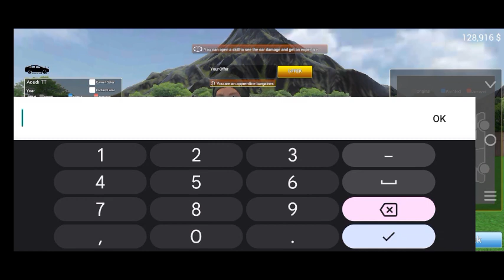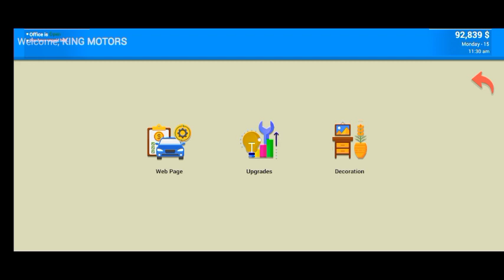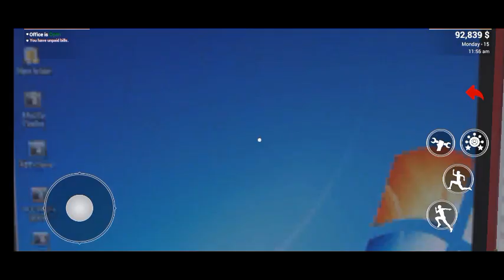finally I'm bought Audi tt🤑 || in car for sale || my second day #2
Car for sale simulator 2023 in hindi part 1
Car for sale simulator 2023 ep 1 in hindi
Car for sale pc
Car for sale simulator pc
Car for sale simulator pc gameplay part 1gameplay
Car for sale simulator 2023 mobile update
Car for sale simulator 2023 mobile
download
apk/de..
Android
Car for sale simulator download pc free
Car for sale simulator 2023 pc free
download
Car Saler Simulator Dealership New
Update
Car Saler Simulator Dealership Buy
Expansive Car
I Lost My Car In Drag Race Car Saler
Simulator
How To Download Car Saler Simulator
Dealership
Real Car Saler Simulator Dealership
Car Saler Simulator 2023
Car Saler Simulator Lost My Car
Car Saler Simulator Dealership Problem
Rohit Gamer Car For Sale
Rohit Gamer